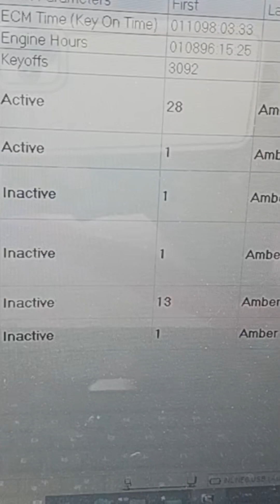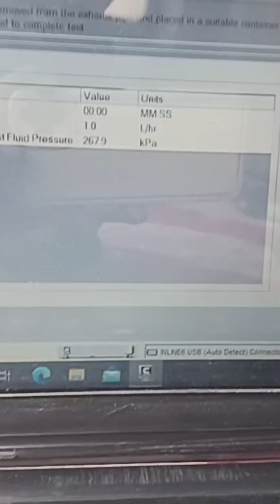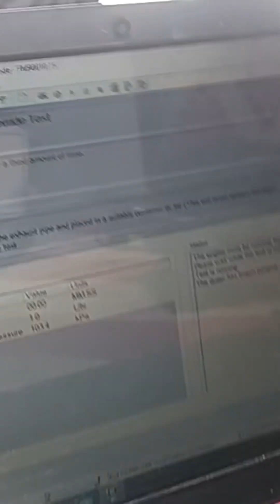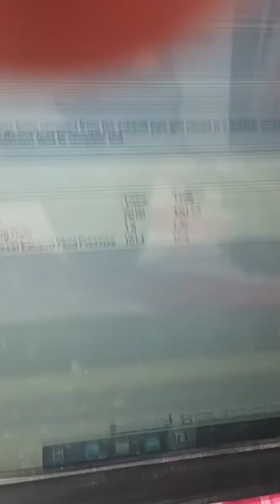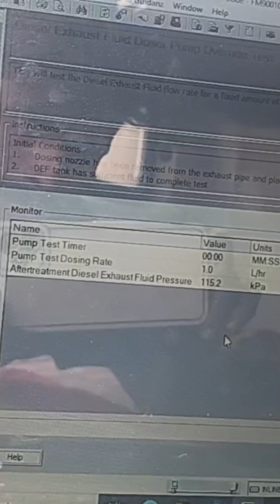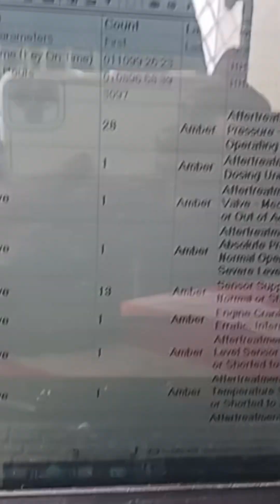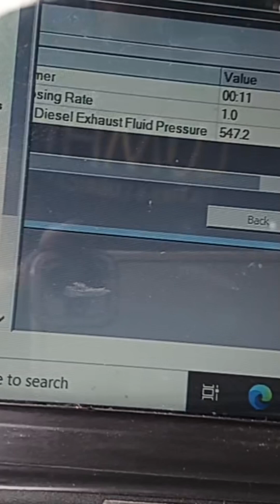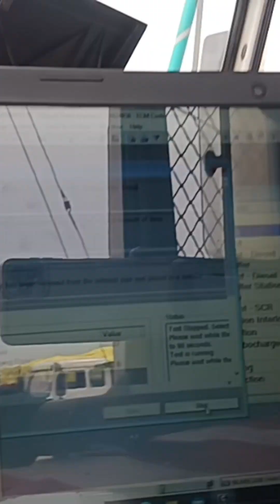Tata Bs4 scr system fault code 1682.3574 active no build pressure problem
TATA Signa Bs4 fault code 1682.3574 active no build pressure problem